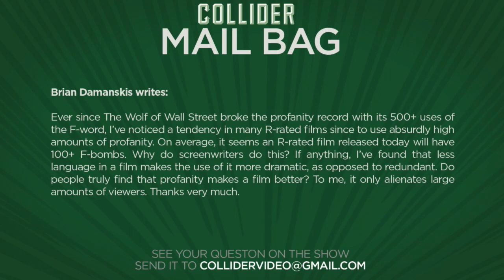Profanity in movies - Collider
Brian Damanskis writes:

Ever since The Wolf of Wall Street broke the profanity record with its 500+ uses of the F-word, I’ve noticed a tendency in many R-rated films since to use absurdly high amounts of profanity. On average, it seems an R-rated film released today will have 100+ F-bombs. Why do screenwriters do this? If anything, I’ve found that less language in a film makes the use of it more dramatic, as opposed to redundant. Do people truly find that profanity makes a film better? To me, it only alienates large amounts of viewers. Thanks very much.